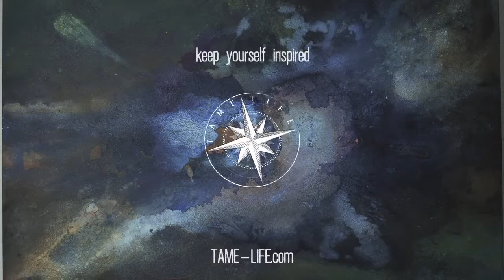The Gravity of Art Painting Galaxies and Worlds on Canvas